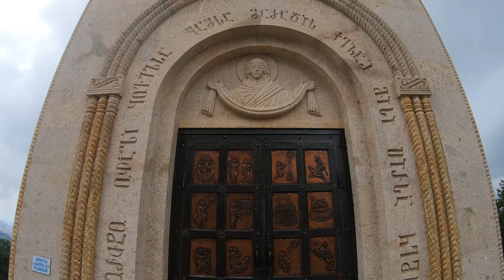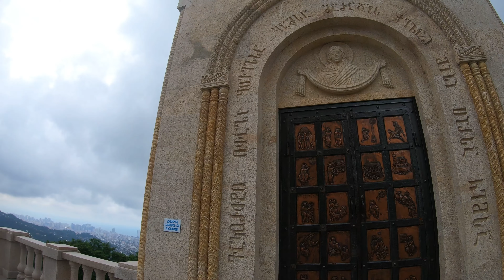Храм Самеба Batumi 2024